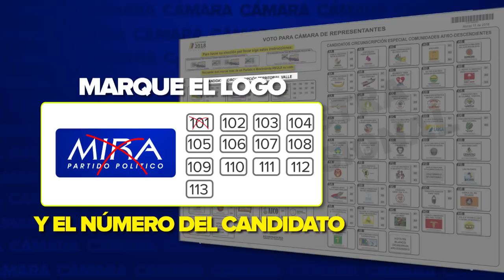¿Quién es Guillermina Bravo?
Una docente empeñada en dignificar el papel de la mujer en la vida pública nos enseña que LaPolíticaEsHaciendo. ¡Somos un partido con resultados!